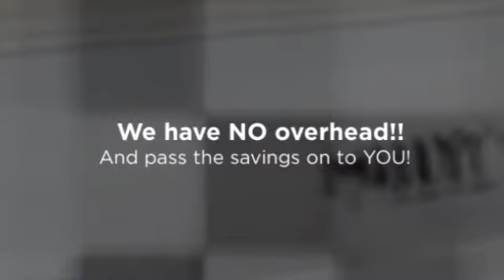Discount Mattress Store Monroe, NC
Find Out Why Mattress Warehouse is your #1 Choice For Best Discount Mattress Store.

200% Cash Back Price Guarentee

100% Satisfaction Guarantee! Cheap Mattresses at amazing prices in Charlotte, I-85 South, Monroe and Matthews, NC

We have had this price guarantee prominently displayed in our warehouse for over 10 years. Never once has anyone found a lower price. At Charlotte, I-85 South, Monroe and Matthews, NC Mattress Warehouse, every customer every minute of every day saves 55%-70% on everything in our warehouse.

mattress
mattresses
mattress store
discount mattress
discount mattresses
discount mattress store
cheap mattress
cheap mattresses
cheap mattress store
mattress discounter